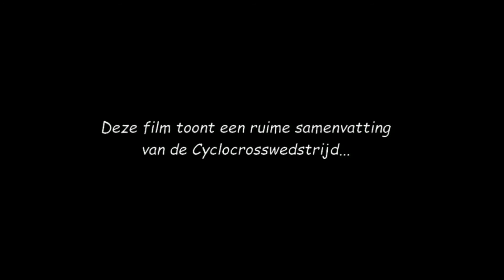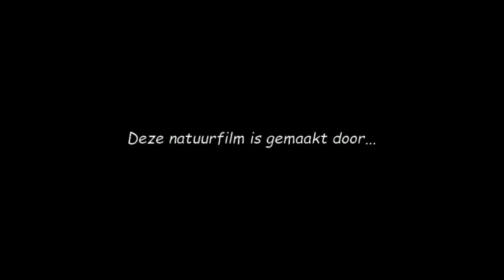CycloCross : UCI Wereldbeker - Valkenburg (2016) - U23 - Beloften !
Deze video toont een ruime samenvatting van de Wereldbeker CycloCross wedstrijd voor Beloften -U23 (2016) te Valkenburg !

Uitslag :

1 - Gioele Bertolini
2 - Joris Nieuwenhuis
3 - Quinten Hermans